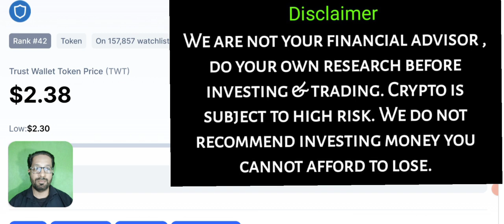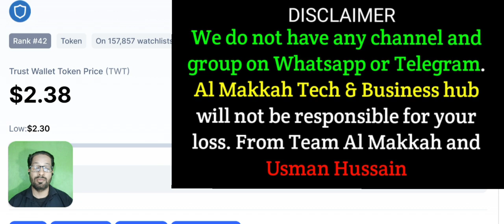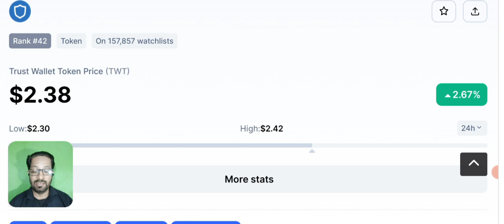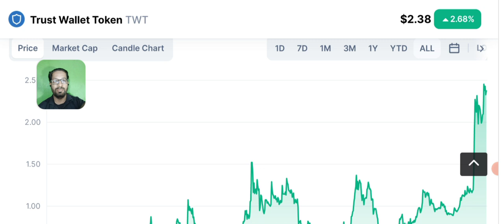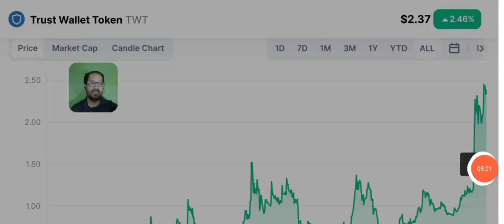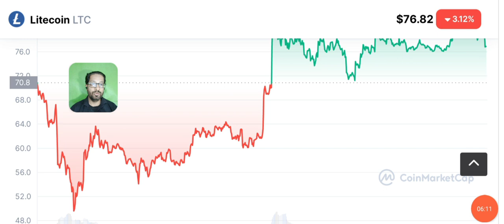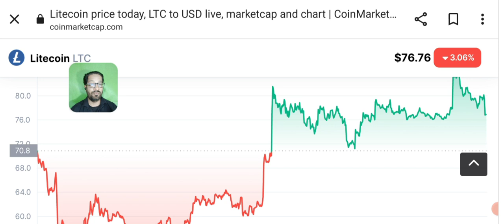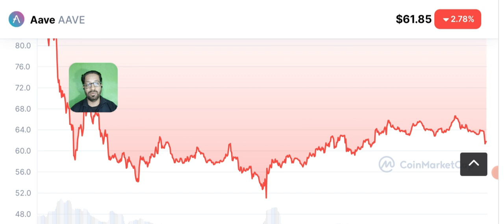CRYPTO TO BUY NOW ? LTC - AAVE - TWT PRICE PREDICTION & NEWS TODAY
Crypto to buy now ? LTC (LITECOIN) - (TWT) TRUST WALLET TOKEN & AAVE CRYPTO PRICE PREDICTION AND NEWS UPDATE.
What will be the price of trust wallet token twt , ltc litecoin and aave crypto coin? Lets find out in this video that if these are the best CRYPTO COIN/ CRYPTOCURENCY to buy today ?

We share with you LATEST crypto Market news. And
As our viewers ask us to Do Btc ANALYSIS and give trading signals of CRYPTO we provide you with daily Price Prediction, support and resistance and NEWS of different cryptocurrencies.

🔴 Table of contents:

00:00 : intro
01:53 :  best crypto to buy now ?
04:20 :  ltc - aave - twt price prediction
07:45 : crypto news
09:10 : Outro

🔴🔴🔴Popular Uploads 🔴🔴🔴

_____________________________/SOCIAL LINKS\___________________________________